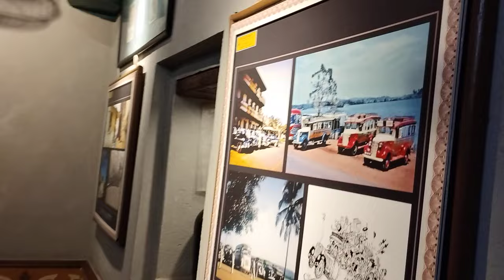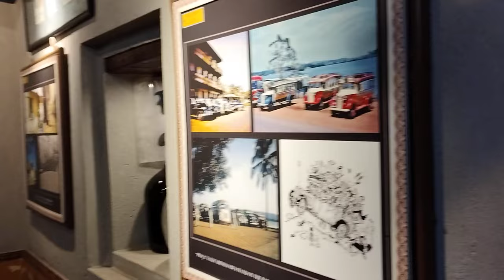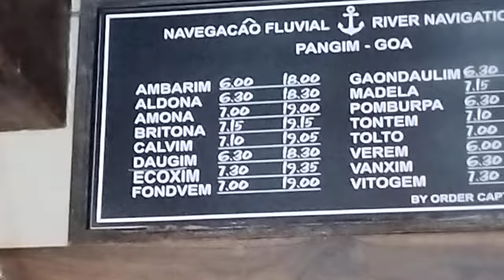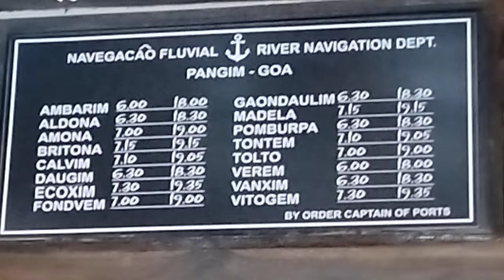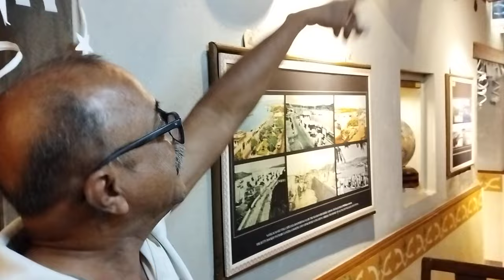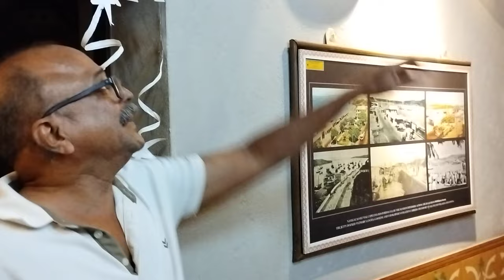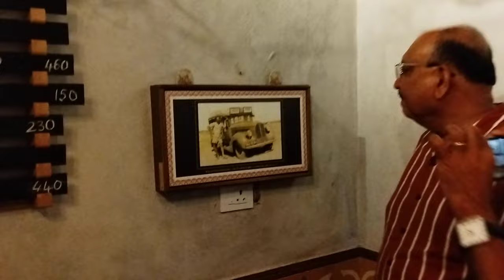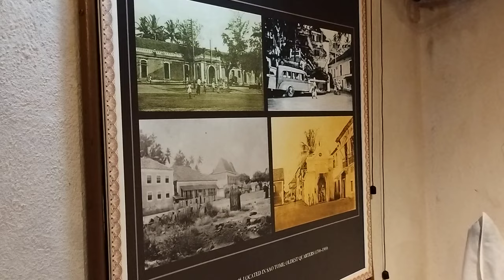PANJIM, GOA: A restaurant.. which hides a museum inside it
Luis D'Souza, after a hard day's work post 11.30 pm, took some of us who were there on a tour of the nick-knacks he collects to remember the Old Panjim.  Both photographs and material objects. Check it out... fascinating. Recorded by Frederick Noronha (FN).